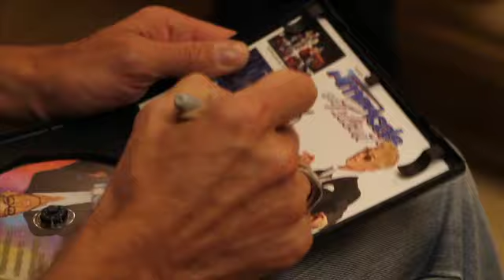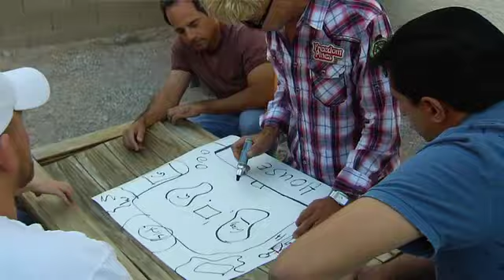Dirt 2 Dreams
Dirt to Dreams